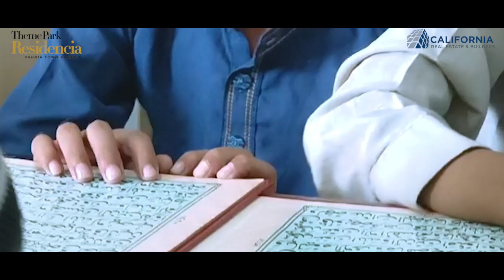Theme park California builders new site office in Bahria Town Karachi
AllhumdulilAllah californiarealestateandbuilders have introduced its new site office right opposite of themepark

Thank you for all your support and trust 🙏